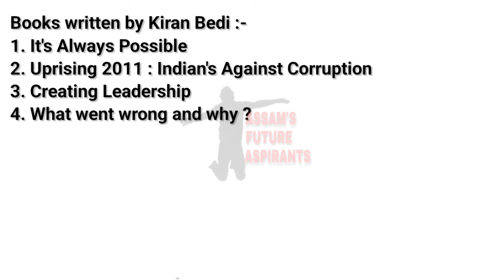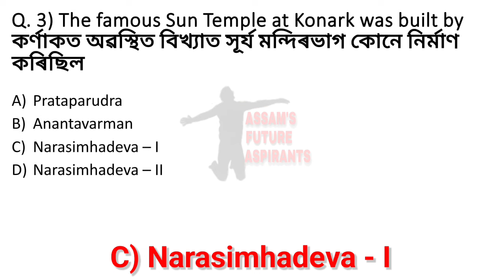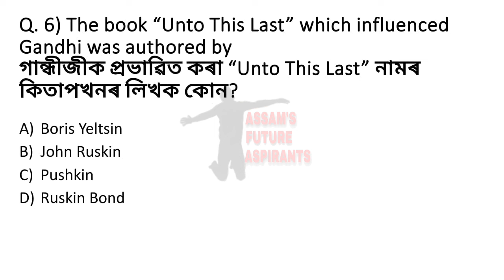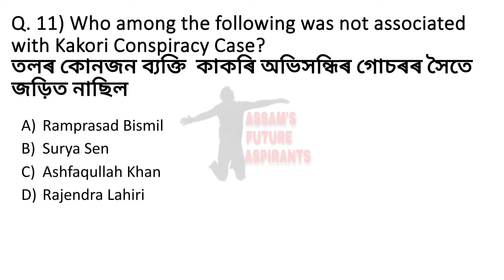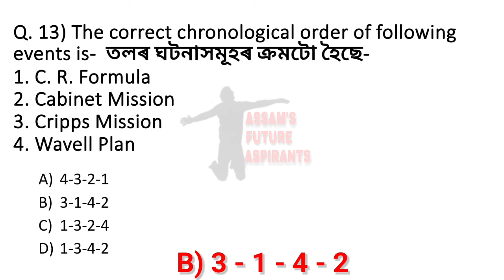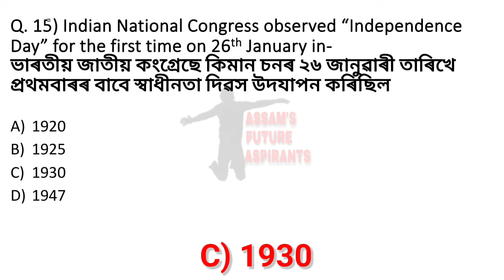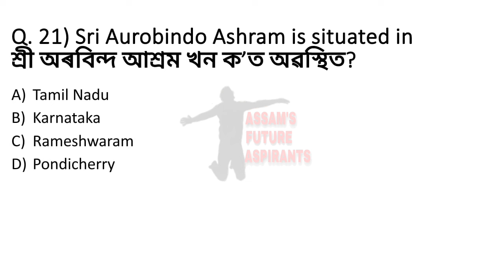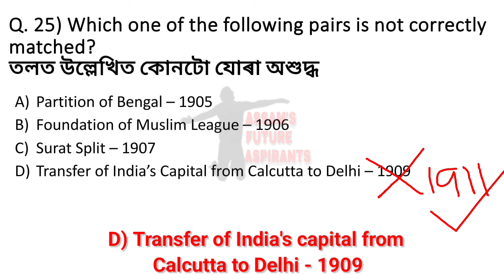Assam Direct Recruitment || ADRE Most Important Questions || ADRE Best MCQ Series || AFA || Part 1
OBJECTIVE ASSAM YEAR BOOK -2022.
(বস্তুনিষ্ঠ অসম ইয়েৰ বুক - ২০২২)

Crack APSC 2021//Download 10 Quality Mock Test  Paper(Solved) plus One Solved APSC Model Paper

250 Most Important MCQ's on Indian Polity from NCERT

Assamese Literature Most Important Questions
Assamese Literature Best MCQ Series
Assamese Literature Marathon Video
NITIN SINGHANIA ART AND CULTURE
INDIAN ART AND CULTURE NITIN SINGHANIA
NCERT Best Series
NCERT For Apsc
NCERT For PNRD
Indian Art and Culture Best Questions For APSC
Indian Art and Culture Best Questions For PNRD
Indian Art and Culture Top Questions
INDIAN ART AND CULTURE NCERT
INDIAN ART AND CULTURE NCERT CLASS 11
NCERT Full Details
NCERT ALL QUESTIONS
Important questions  for B.ED
Important questions for D.El.Ed